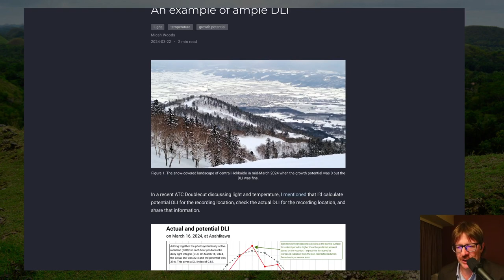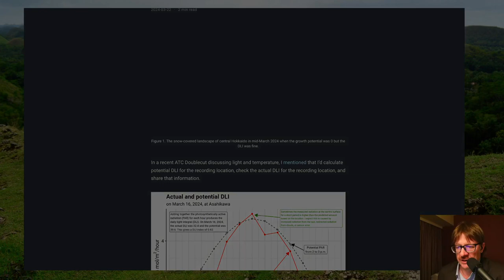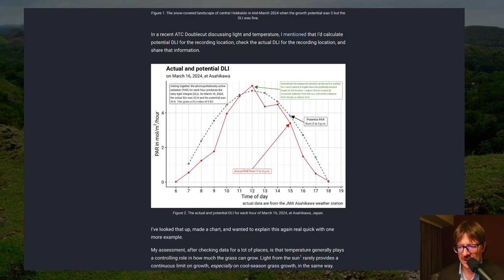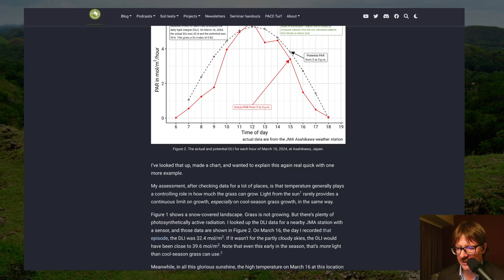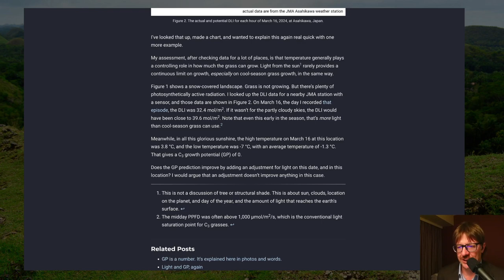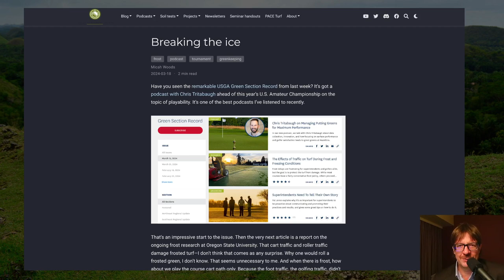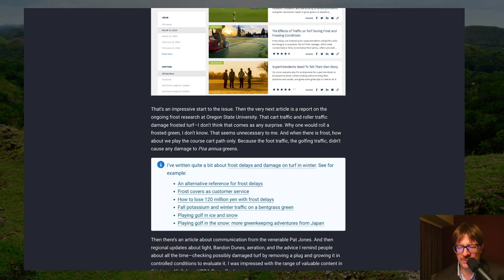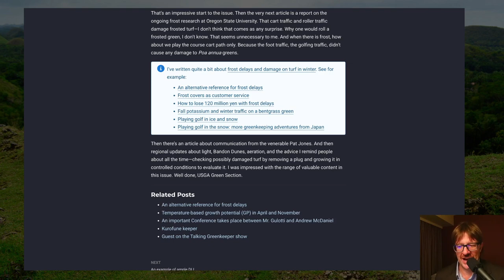An example of ample light when temperature limits growth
This is a follow-up to the episode last week when I mentioned that I was looking at snow outside, that the light would be ample for growth, but the temperatures were below freezing and thus temperature was limiting the growth. I discuss the new blog post that shows those light data.

The USGA Green Section Record with the fine podcast, frost research, Pat Jones article, and much more